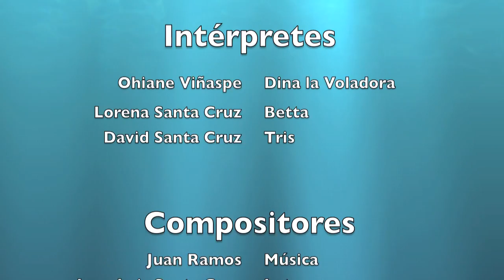Si los peces hablaran..._MIS CINCO DEDITOS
Mis Cinco Deditos se estrenará el 14 de julio de 2016 en el Teatro Cicca y forma parte de un espectáculo que prepara Sandra Santa Cruz sobre contaminación marina. La soprano Oihane Viñaspe: Dina La Voladora, es quien descubre a las Princesas del Mar algunos secretos sobre los humanos.

Música y Letra inéditas de Juan Ramos y Juan Luis Santa Cruz.
Betta: Lorena Santa Cruz y su amigo Tris: David Santa Cruz, no dan crédito a esos “nombre tan raros”.
Princesas: Alumnado de Predanza I del curso 2015 /2016. Fotografías: Juani Santana.
Grabación: Nauzet Valerón.